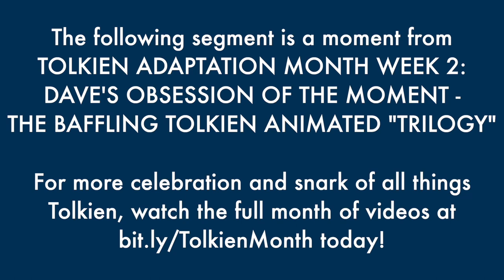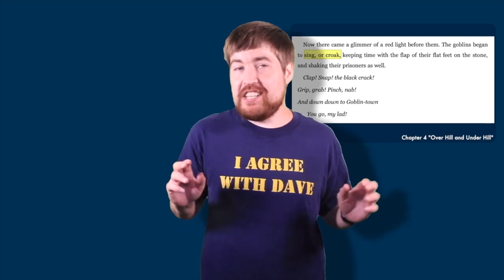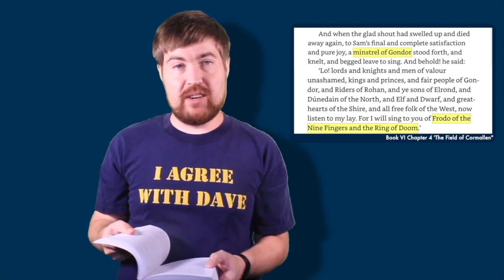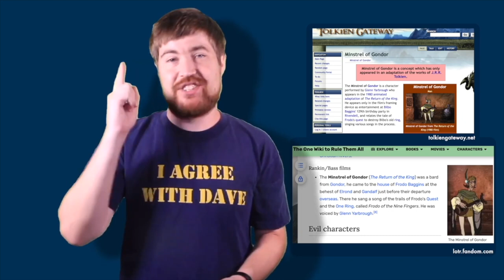The Music of Rankin-Bass's Middle Earth - The Best of Tolkien Adaptation Month